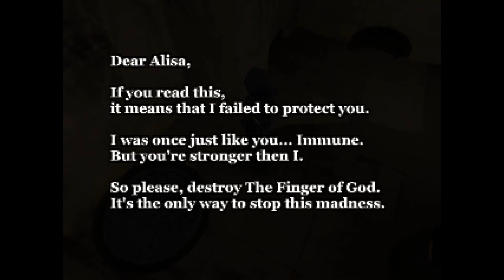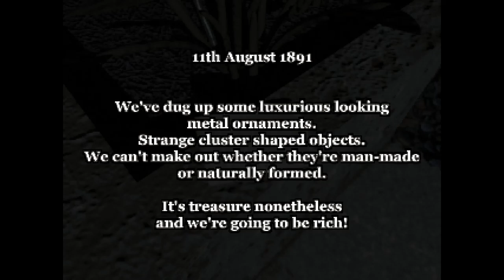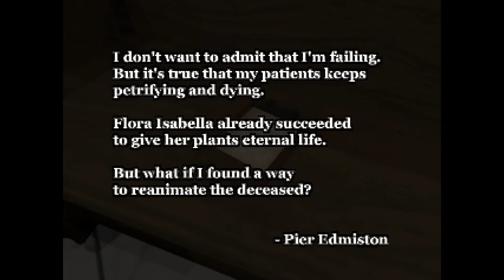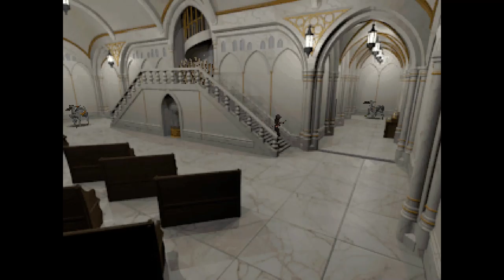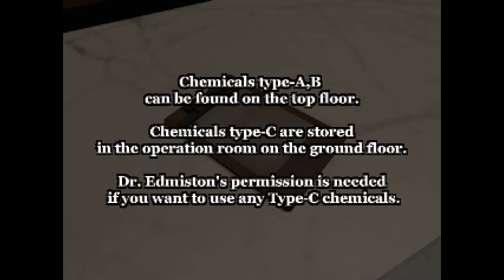Let's Play Alisa (Blind) - Part 11: King of the Castle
After defeating the Queen of the Iron Garden, Isabella Flora, I got kinda stuck since I don't know how to proceed from here. After some time of thinking and revisiting certain locations I decided to take a peek at a walkthrough that told me how to use the lift to get to a new area: the Chapel. That is guarded by two duck-horses with machineguns. Then the we confront the guy who stole the blueprints, and has somehow become the King of this castle.